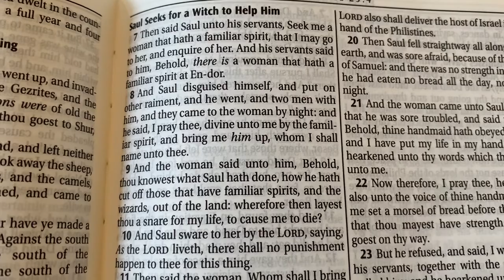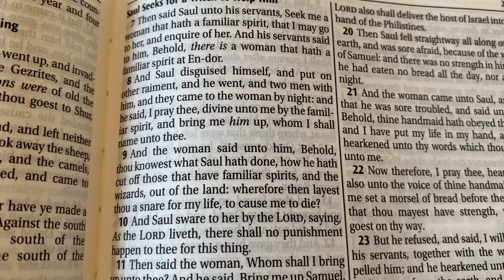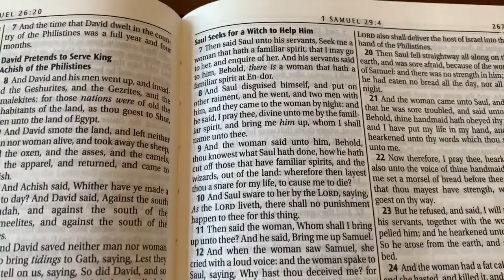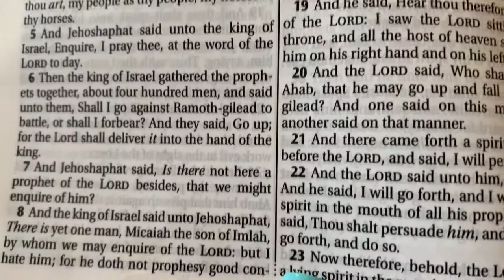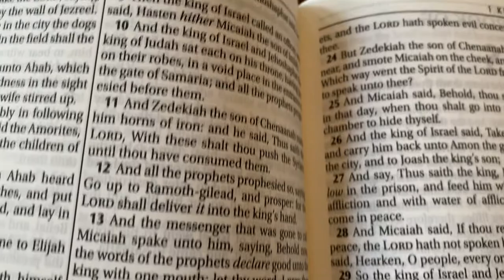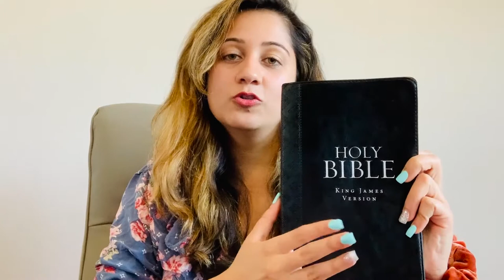WHAT DOES THE BIBLE SAY ABOUT WITCHCRAFT | Halloween 2020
Hey Guys,

I hope and pray that each and every person is blessed by watching this video and may their hearts be touched by our Lord and savior Jesus Christ. Things like Yoga, Halloween, Psychic all these mediums are an abomination according the word of God.

whatever is said and shown or explained in this video is through the word of God "The Holy Bible" and not according to my own feelings or understandings.

For more info or clear understanding, read the Bible verses explained as in the video and pray to our lord and savior to deliver you from all the wicked ways.

Repent and seek the Lord while he may be found Isaiah 55:6